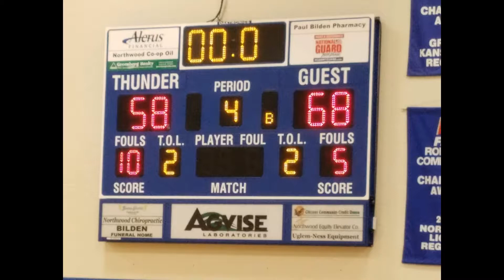Kelby 2018 12 13 Grafton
Hatton-Northwood vs Grafton
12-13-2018